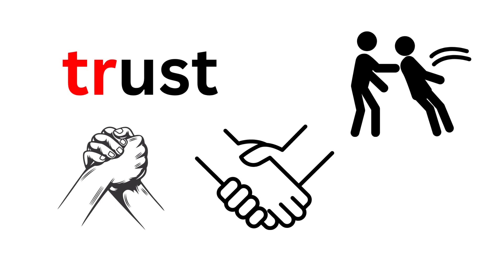Phonics tr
The Music in this video is by: The Bird Song Mica Emory
Here are some of our popular videos you might want to watch: